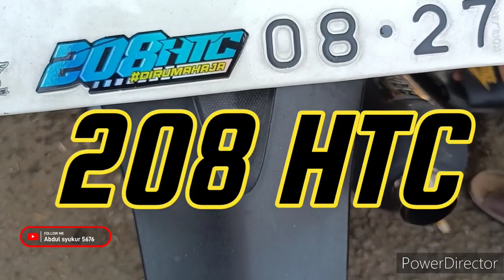BENGKEL 208 HTC 🏁🏁🏁